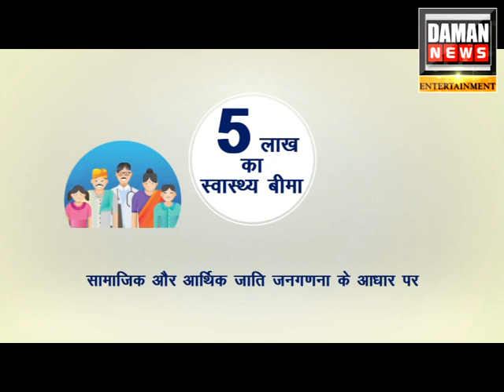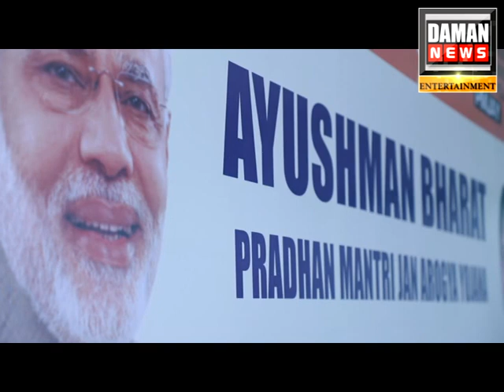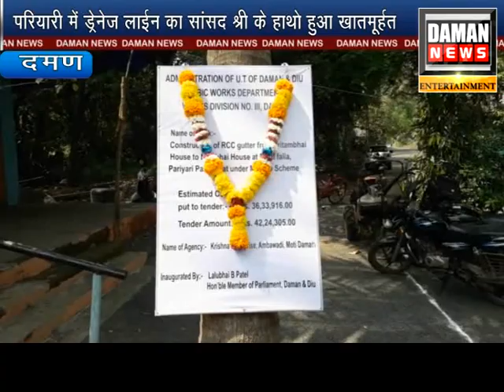Daman News 12/10/2018